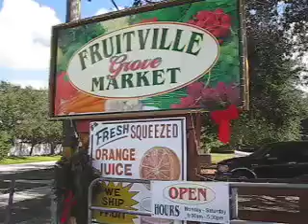Fruitville Grove Market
For more about the Fruitville Grove Market visit ChooseSarasotaDOTcom